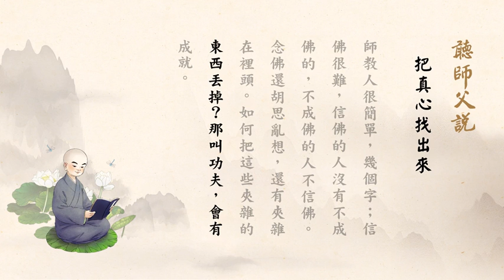听师父说 318